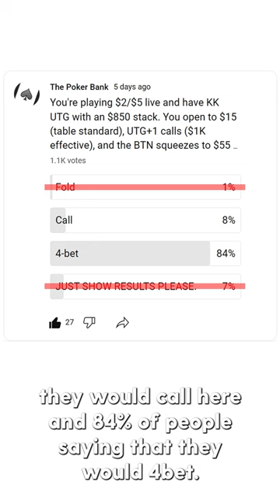A Group Of Humans Plays GTO Poker?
Let's compare a recent poker hand poll to raw GTO ranges and see how the frequencies match up.